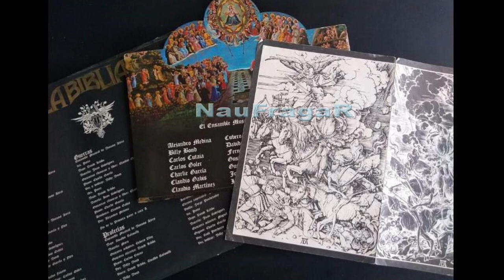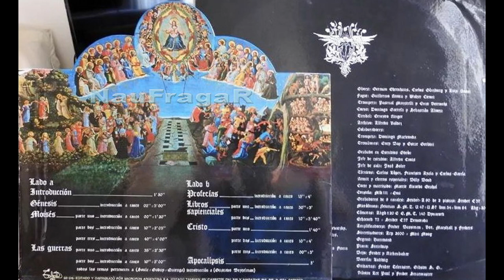LA BIBLIA DE VOX DEI - version Ensamble Musical de Bs AS, (en Portugues)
Es la obra de VOX DEI, grabada por el Ensamble Musical de Buenos Aires junto a una seleccion de los mas importantes musicos de rock argentino del momento agrupados en torno a la produccion de Jorge Alvarez y Billy Bond, editando este trabajo en 1974.

Esta es la version publicada varios años despues en Brasil por Billy Bond, con la musica original pero con vocalistas brasileños cantando en portugues.

Lista de canciones:
01- Introducão (00:00)
02- Genesis (01:58)
03- Moises: A) Nascimento, B) Mensagem, C) Cantico (05:08)
04- As Guerras: A) O Destino, B) David E Golias (12:13)
05- Profecias (19:24)
06- Salmos: A) O Trabalho, B) A Vida (22:32)
07- Cristo: A) Nascimento, B) Morte, C) Ressurreicão (29:07)
08- Apocalipses (38:19)